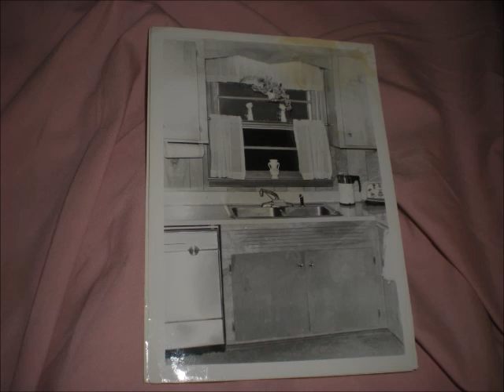Reddick Home 238 Noble Drive House